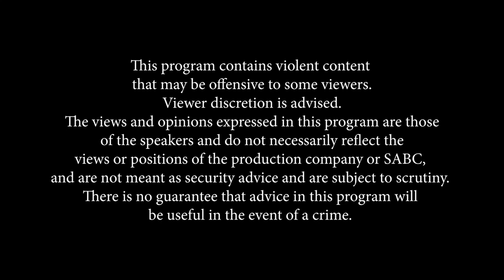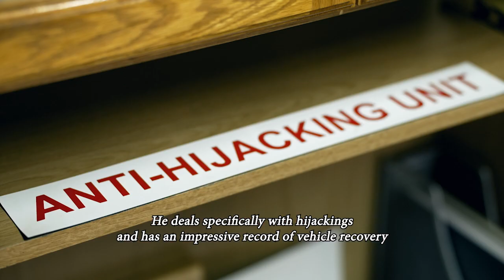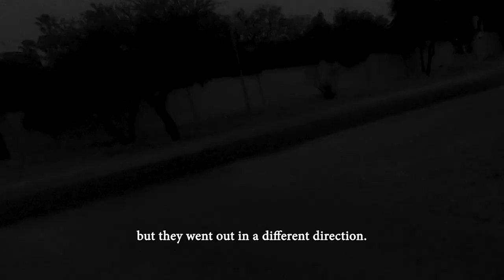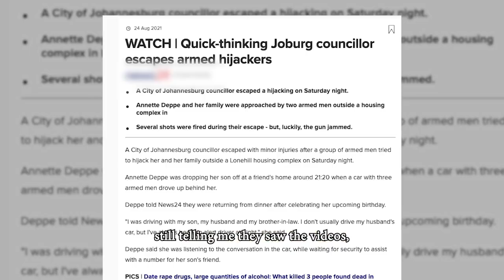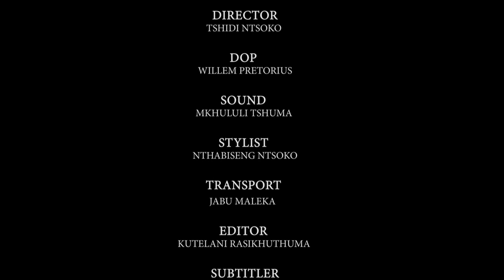EPISODE 1: CAR REVERSE HERO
COUNCILLOR HERO
A local councillor comes face-to-face with her worst nightmare as she and her family are held at gunpoint, on the evening of her birthday celebration. Anette has to think quickly and use her car as the only defence to get out of a tricky situation.